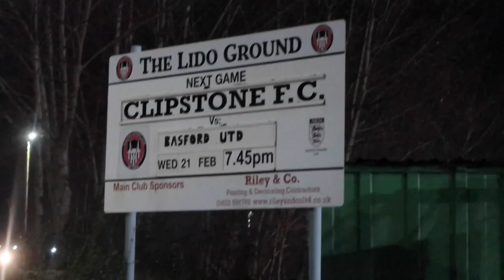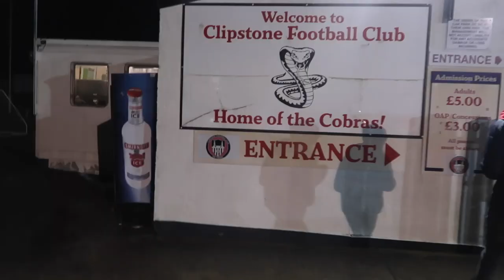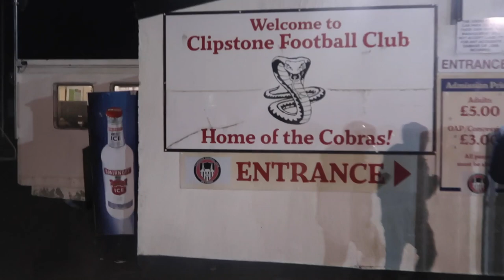AN ABSOLUTE SUCKER PUNCH- CLIPSTONE V BASFORD- MATCH DAYS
Great to have both Clipstone and Basford back on the channel. Hope you enjoy the vlog.

Socials